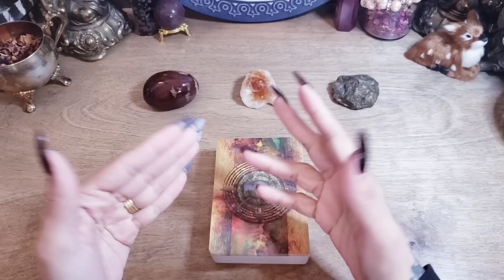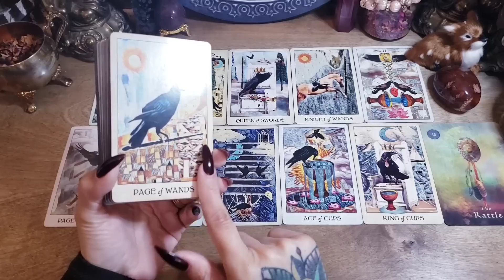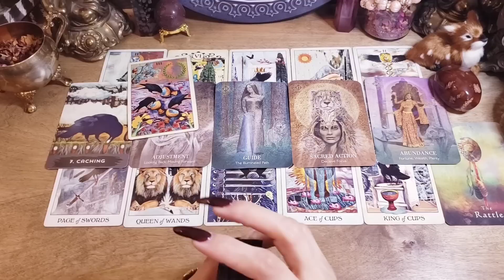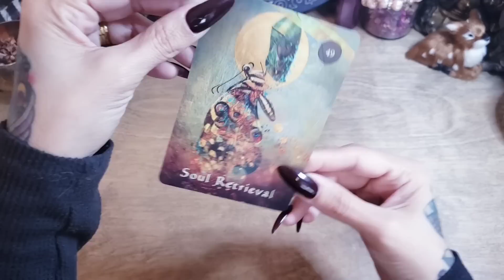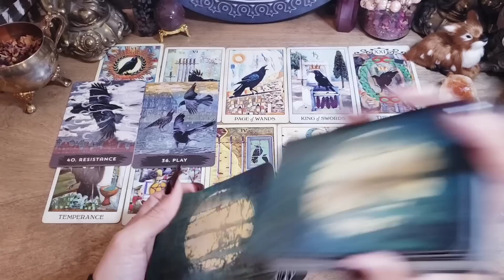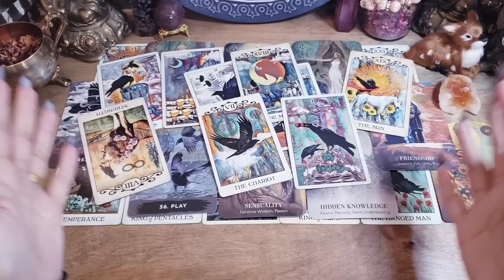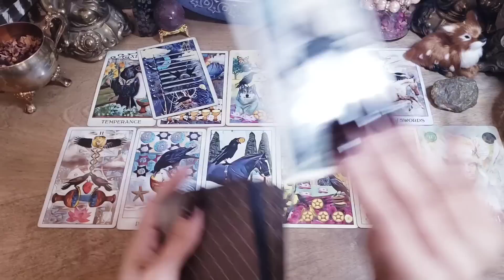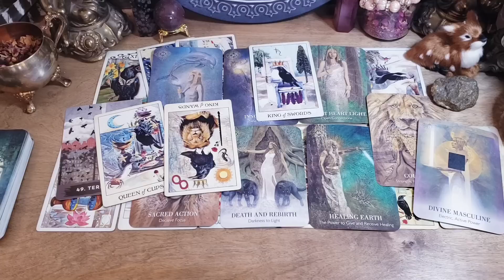🌟💫 Messages You're Meant To Hear! Pick A Card Reading 🌟💫 Guidance From Spirit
-- Tarot Decks --
Crow Tarot

🔔 TIME STAMPS 🔔
INTRO 0:00
PILE 1 2:52
PILE 2 25:07
PILE 3 41:44